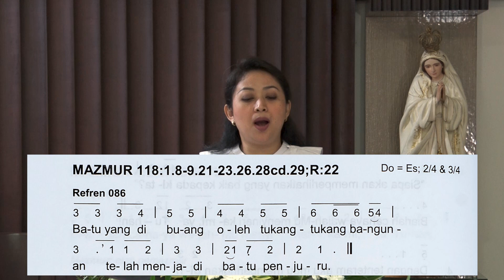MAZMUR & BPI MINGGU PASKAH IV - Tahun B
Sumber :
Buku Mazmur Tanggapan & Bait Pengantar Injil (Edisi Baru)
Disusun oleh Tim Komisi Liturgi KWI

Minggu Paskah IV - Tahun Liturgi B
Refrein Mazmur Tanggapan: 086
Bait Pengantar Injil : 959
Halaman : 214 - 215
Nada Dasar Mazmur Tangapan : Do = Es ; 2/4 & 3/4
Nada Dasar BPI : Do = F ; Gregorian

Pemazmur : Veronica Putri Setyarini
Organis : Aldo Tanuwiratama

Kameramen  : Dedemus
Editor : SusuCoklat

Diproduksi oleh KOMSOS BARNABAS - Paroki Pamulang